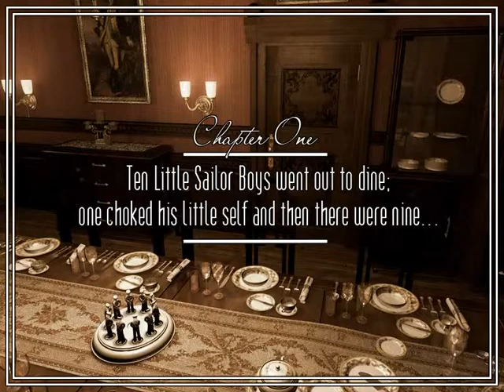Let's Play And Then There Were None - #01 - Introductions